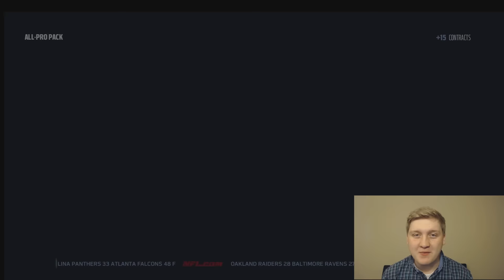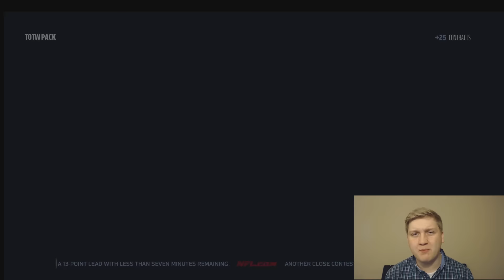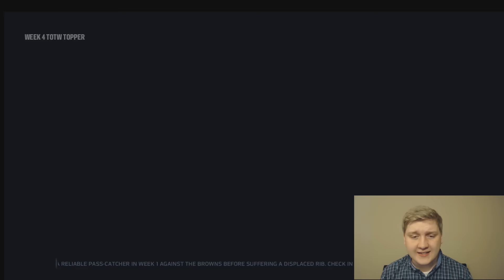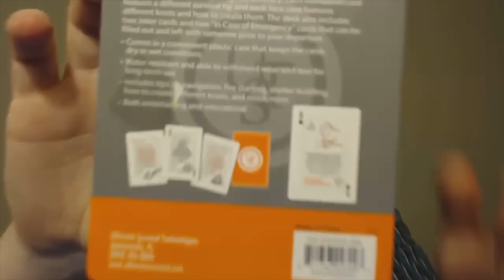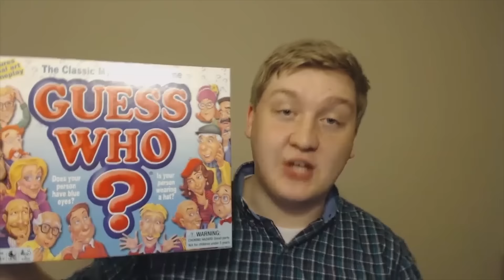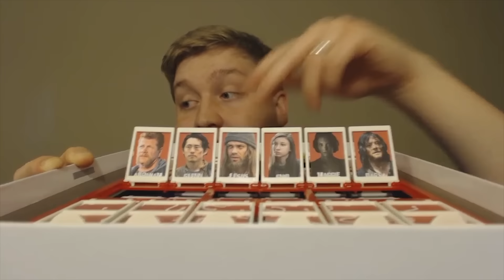JUICED BIRTHDAY BUNDLE! | TOTW BUNDLE OPENING! | MUT 17 PACK OPENING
In today's Madden 17 video, I am opening a "mut 17 totw bundle" and it has been my "best mut 17 bundle" I hope you guys enjoy!

If there is a beat in the background of the video here is the info!
"Smoothed Out"
by "B-Uneek"
or
"On Top Of The World"
 Written by Abdul Nasser Saleh, Joachim Rygg
 Performed by The DNC

Like my outro song? Check out E.M.P

TheCrayonsMelt